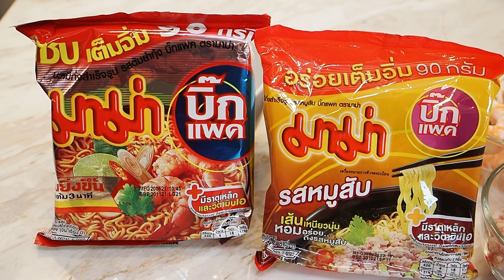มาดามแอนคิทเช่น ทำมาม่าให้เหมือนหน้าซอง!!